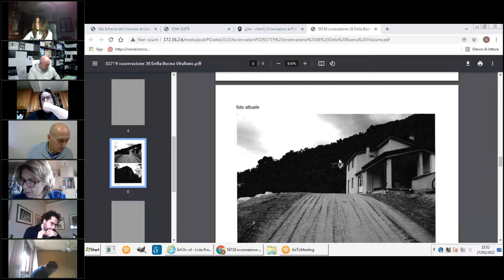3ª Commissione Consiliare del 27 Gennaio 2022